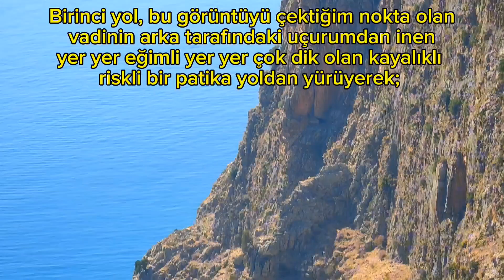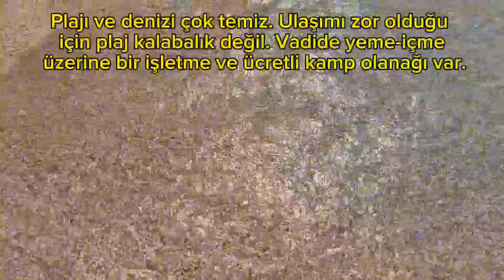Kelebekler Vadisi | Fethiye - MUĞLA